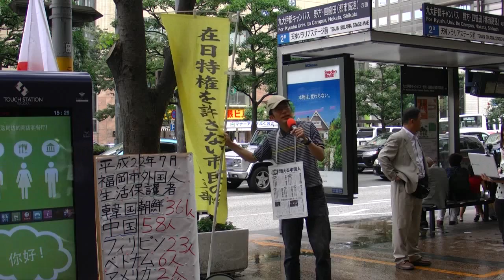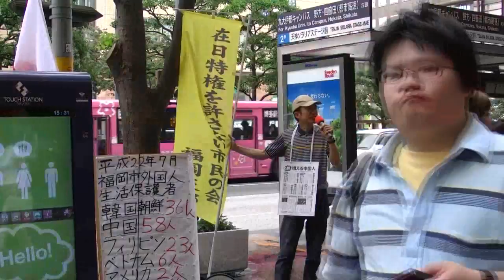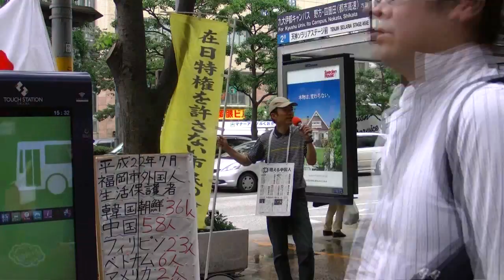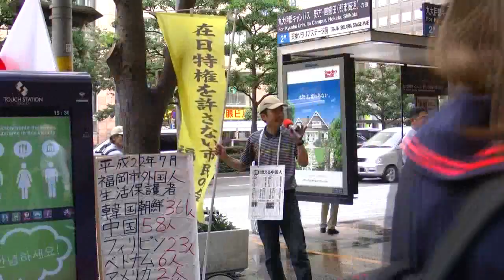在特会【脱原発の集会と原水禁】にダマサレルナ！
脱原発集会や脱原発デモを主宰しているのは、過激派（中核派や革マル）などの過激派です。絶対に一般人はかかわってはいけません。（平成23年7月3日）